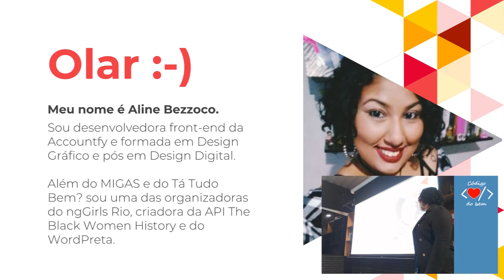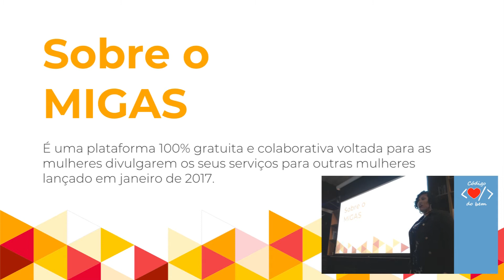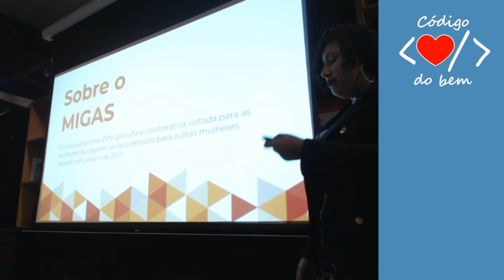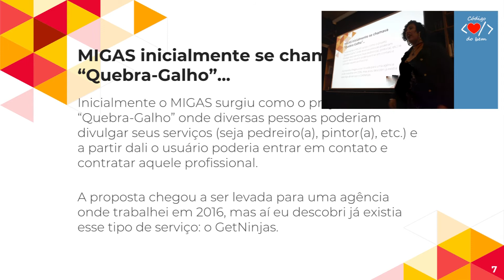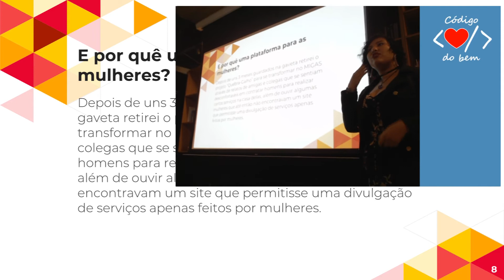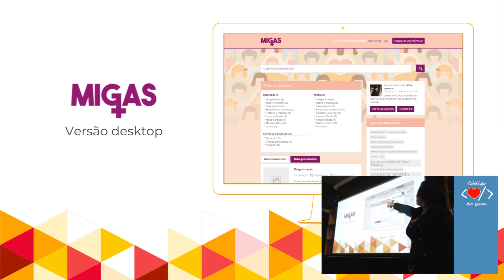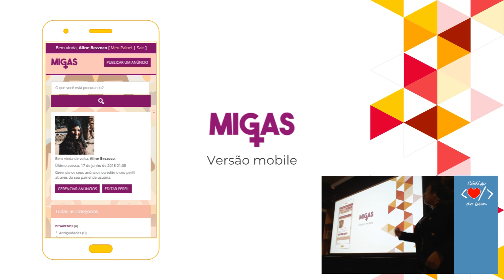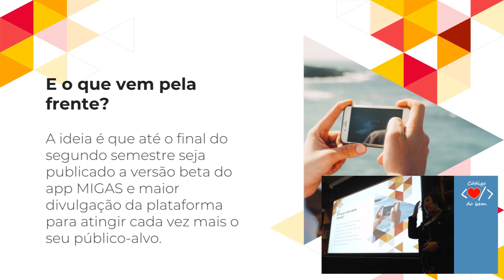Código do Bem - Aline Bezzoco | Plataforma MIGAS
Apresentação da Aline Bezzoco sobre a plataforma MIGAS no 1º Encontro Presencial do Código do Bem em SP.

Conheça o Meetup do Código do Bem!